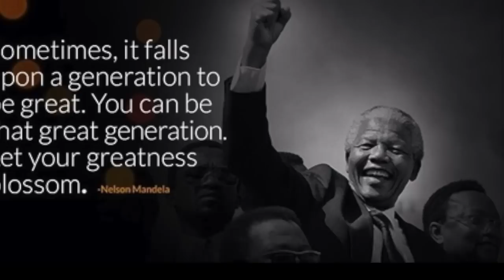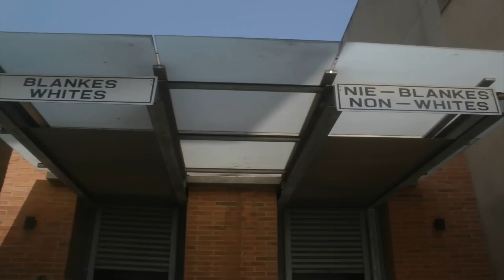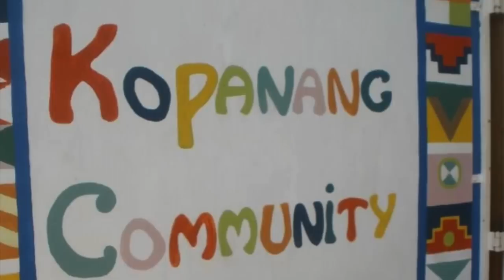South Africa Immersion 2014